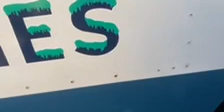Getting From The Mister Softee Ice Cream Truck!